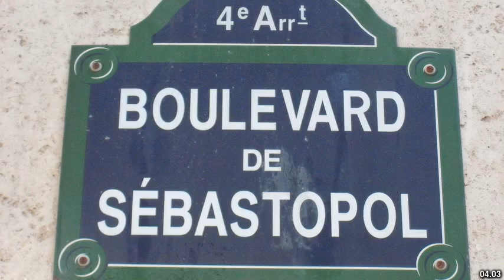Best places to visit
Best places to visit - Sebastopol (Australia) Best places to visit - Slideshows from all over the world - City trips, nature pictures, etc.